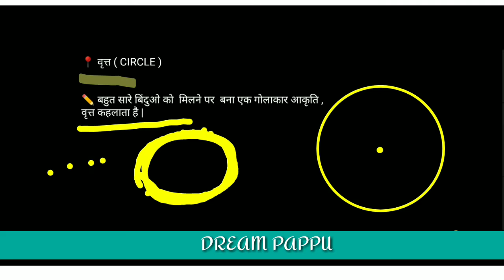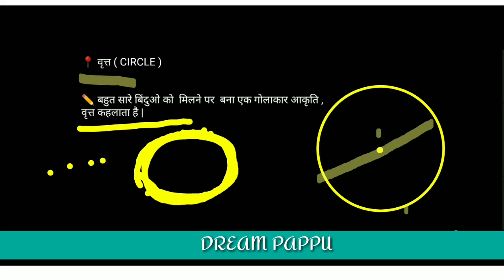वृत्त किसे कहते हैं | what is circle | circle in hindi main | by dream pappu | vrit ka matlab | math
about video
1) what is circle
२) circle kya hai
३) circle ka Hindi matlab
४) vrit kise kahate hain
5) vrit ka Hindi matlab
6) vrit kya h
७) Brit kya h
९) vrit by dream pappu

search
1) what is circle
२) circle kya hai
३) circle ka Hindi matlab
४) vrit kise kahate hain
5) vrit ka Hindi matlab
6) vrit kya h
७) Brit kya h
९) vrit by dream pappu